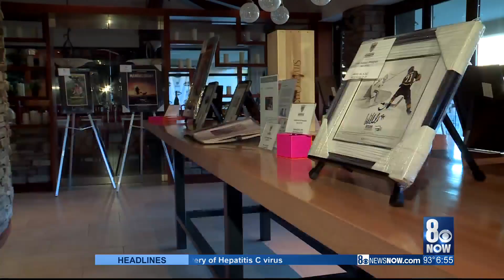NFL fines Raiders players for COVID-19 violations at charity event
Darren Waller and several Las Vegas Raiders teammates have been fined for attending his charity event that violated COVID-19 protocols.